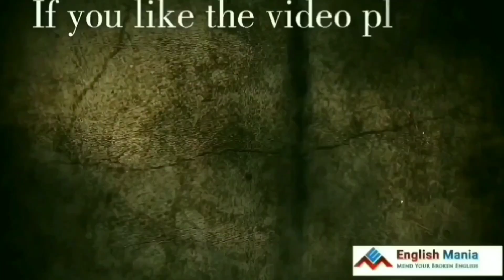ମଣିଷମାନଙ୍କର ଅଭିବ୍ୟକ୍ତି ଚାଲ ଜାଣିବା Common Human Expressions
Improve English Knowledge ! Learn Spoken English Words ! Odia English translation ! Spoken English !  food names
ଓଡିଶାର ଖାଇବା ଇଂଲିଶ ନାମ ଜାଣିବା

1. Spoken English in Odia
2.Learn spoken English through odia
3.best spoken English class in odia
4.Odia to English translation
5.English to Odia Translation
6.Spoken English channel Odia
7.Odia spoken English channel
8.learning spoken English in odia
9.spoken English odia
10.spoken English odia episode
11.daily use sentence in odia
12.Best learning spoken English in Odia
13. English speaking Oriya translation
14.daily use Short sentences
15.odia to English translation
16.English to odia translation
17.translation in Odia
18. learning English speaking
19. translation odia to English
20. easy English Odia speaking
21.best spoken English in Odia
22. Odia to English translation easy tricks
23. Odia to English spoken English trick
24. spoken English Odia video
25. spoken English translation Odia medium
26. spoken English the dreamy parents
27. spoken English Odia
28. English speaking Odia
29. English speaking words Odia
30. English speaking practice Odisha
31. spoken English in one day
32. English grammar in Odia
33. English Odia word book
34. English Odia meaning
35. English Odia Shiksha
36. Odia English sikhya
37. Odia English spelling
38. Odia English dictionary
39. English to Odia spoken English easy
40.The Dreamy Parents